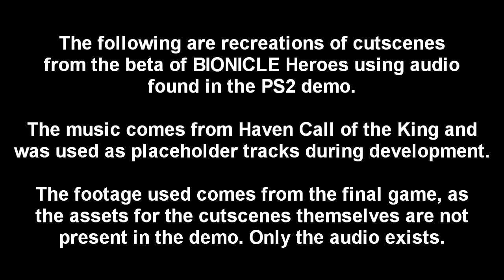BIONICLE Heroes - Shattered Wreck Cutscenes (Beta Audio)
During the development of BIONICLE Heroes, various tracks from a previous TT game, Haven Call of the King were lifted for use as placeholder tracks. A number of these were found in the PS2 demo and are being added to the music archive as a result, but also present were a set of cutscene audio files for Shattered Wreck. The cutscenes themselves are not present in the demo however, so shown here is a recreation of what they may have looked like with the beta audio attached.